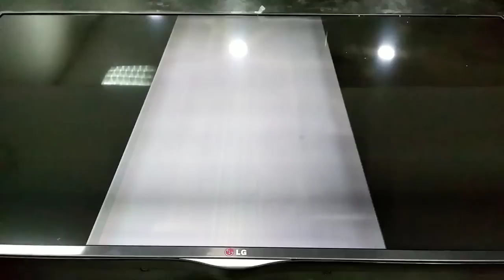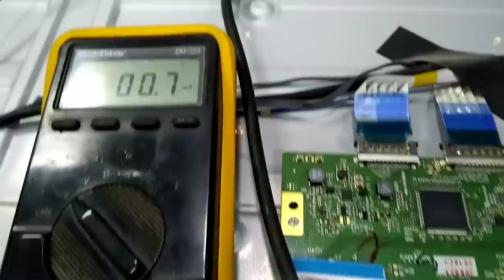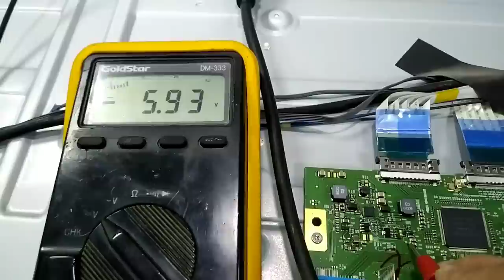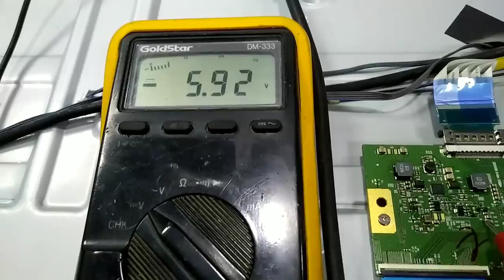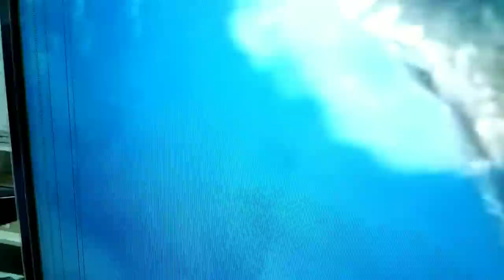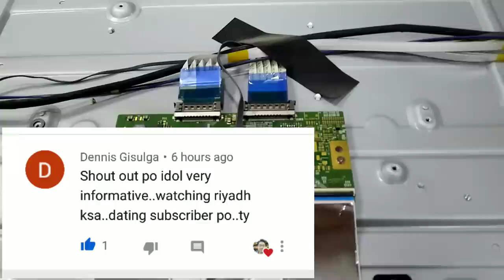How to Fix Vertical Lines on the Screen LG LED TV (Tagalog)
Sa video na eto ipinapakita step by step kung paano solusyonan ang problemang vertical lines sa screen ng LG LED TV.